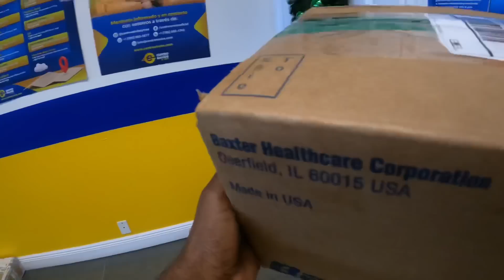LOWBALLING RESELLER (PANDA DUNKS)